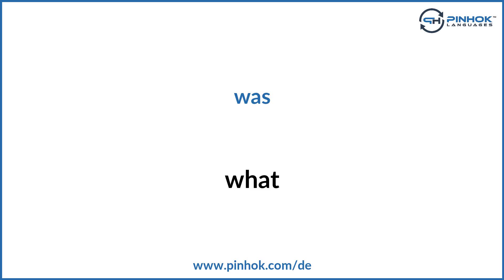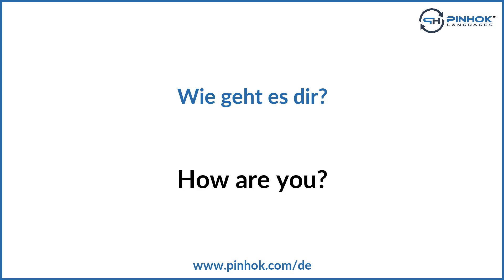Fragewörter auf Englisch